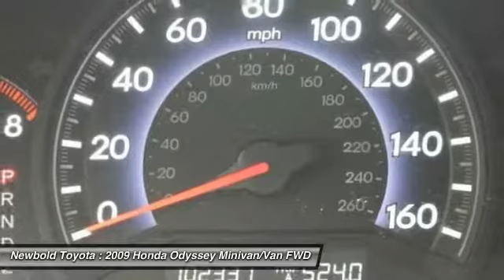2009 Honda Odyssey O'Fallon IL T170018A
2009 Honda Odyssey EX-L

Newbold Toyota
1282 Central Park Dr

Odyssey EX-L, 4D Passenger Van, 3.5L V6 SOHC i-VTEC 24V, 5-Speed Automatic with Overdrive, FWD, and Gray. Gasoline! Get Hooked On Newbold Toyota! Your quest for a gently used van is over. This stunning 2009 Honda Odyssey has only had one previous owner, with a great track record and a long life ahead of it. Designated by Consumer Guide as a 2009 Minivan Best Buy. You, out enjoying this fantastic Honda Odyssey, would be so much better than it sitting here proving nothing on our lot. It's ready, each time and every time. Come let it show you!